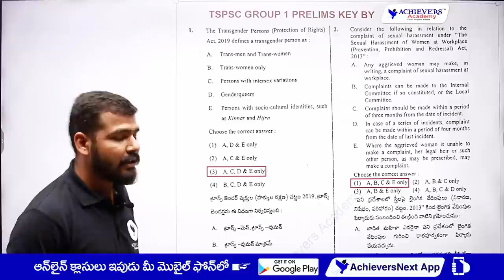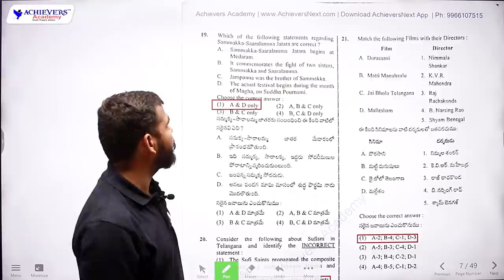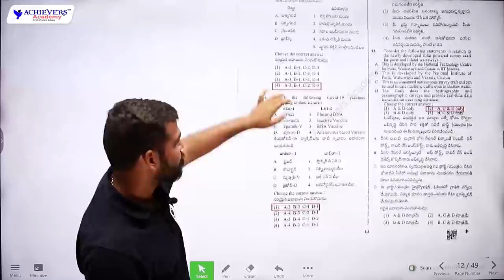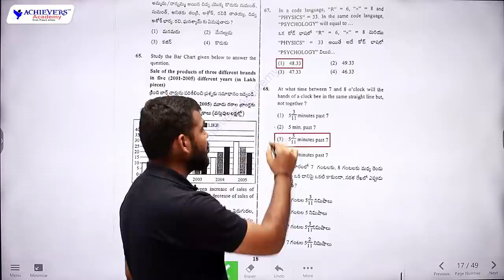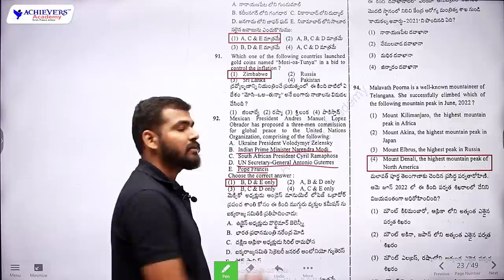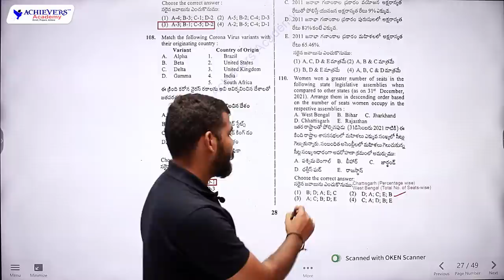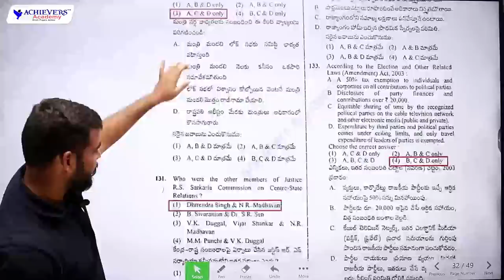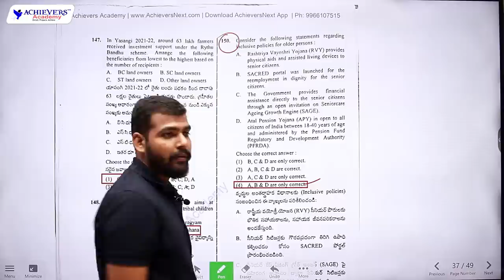TSPSC Group 1 Prelims Full Paper Key & Explanation